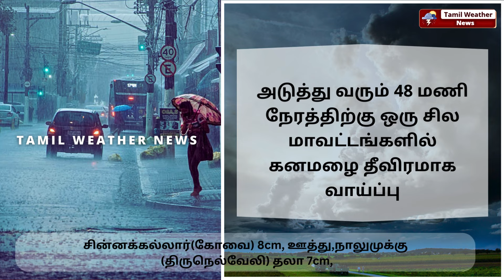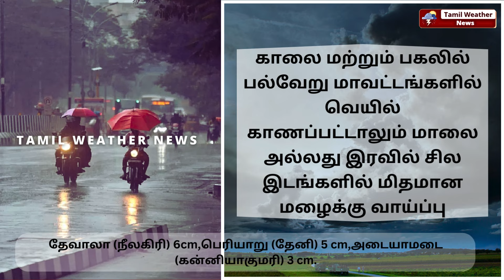7 மாவட்டத்திற்கு கனமழை எச்சரிக்கை! | Tamil Weather News தென்மேற்கு பருவமழை 2024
7 மாவட்டத்திற்கு கனமழை எச்சரிக்கை! | Tamil Weather News | Weather news in Tamil | TN Rain | Heavy Rain | SouthWest Monsoon | தமிழ்நாடு வானிலை | தென்மேற்கு பருவமழை 2024 indraya weather report